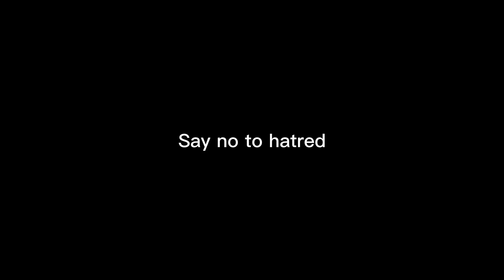UNSCRIPTED! Corporate hatred. Nollywood Short film 2024. Produced by Brox EJ.